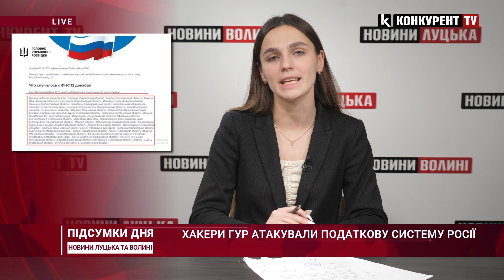НОВИНИ❗️ Підсумки 12 грудня: воїни-Герої з Волині / кібератака на “Київстар” / новий прем’єр Польщі